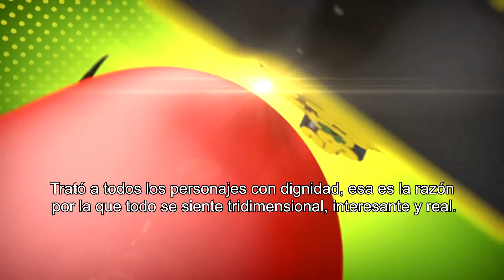Manchester junto al mar: entrevista con Michelle Williams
Entrevista con Michelle Williams subtitulada